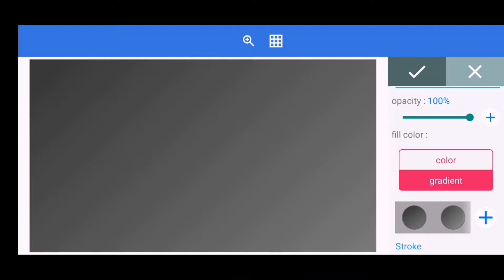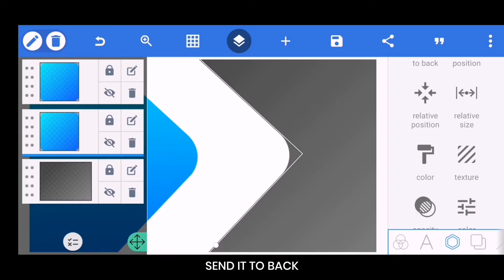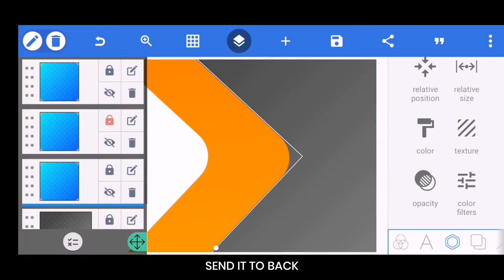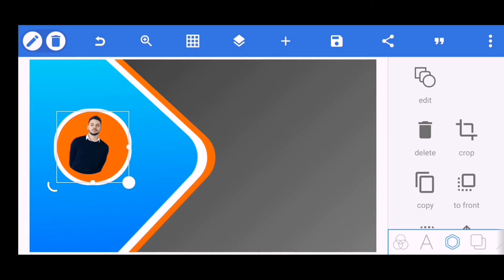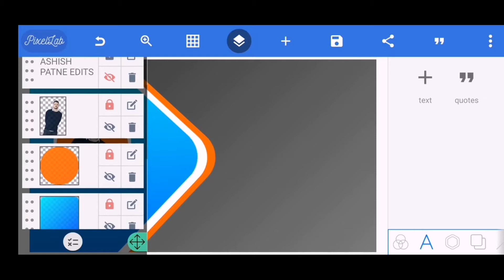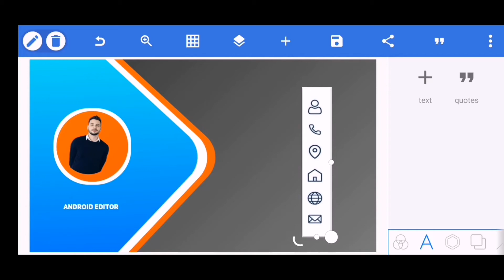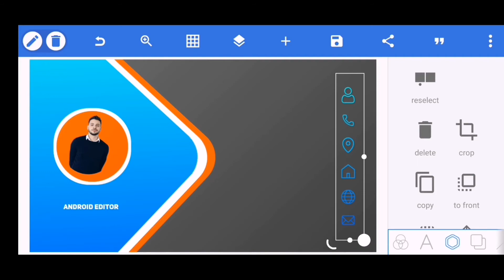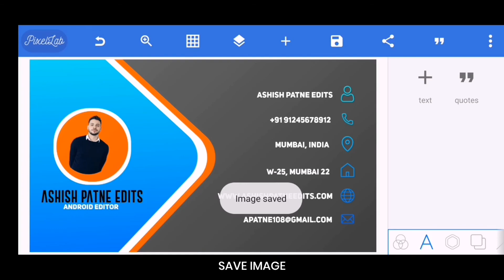Business Card in Pixellab. How to make business card. Pixellab editing tutorial. 🔥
➡️About this video:
In this tutorial you will learn how to professional business card in Pixellab. Business card design in android. Visiting card maker app.

➡️About me:
Hey guys I m Ashish Patne. I m using kinemaster, Pixellab, Picsart, Lightroom etc. applications to make such wonderful edits. Here you get tutorials about how to you edit your video just with your mobile phone. I upload daily one editing tutorial for you guys. Please keep supporting.

🚸Make me friend❤️

➡️Track: Ascence - About You [NCS Releasel

▶️My previous video and points covered!

▶️Points covered
1. How to make business card in Pixellab
2. Business card maker app.
3. Illustrator business card.
4. Business card design
5. Business card in android
6. Visiting card.
7. Pixellab editing
8. Mobile editing tutorials
9. Business cards editing tutorials.

Jai hind🇮🇳

🚫 If you get any useful information or you learn something from any youtube channel then please atleast hit a like or do sub. A creator is sharing his knowledge with you with all his efforts so he just need that the entertained audience should appreciate him by just liking video or sub the channel. Its very small thing for you to sub but for a creator 1 sub = Movtivation to create new videos😇. So please do appreciate creators work because it takes hrs to make a video.